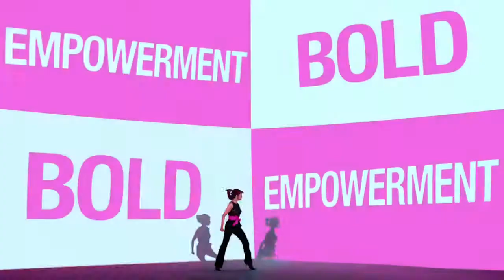AVON Cosmetics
AVON Cosmetics Video